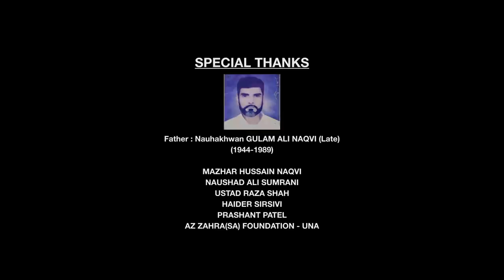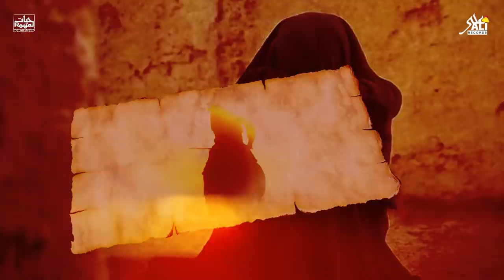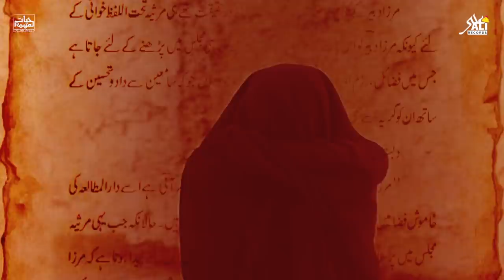Noha 2021 | Khate Sughra | Syed Ali Naqi | New Noha 2021/1443 | Moharram 2021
LANNAT BUR DUSHMAN E AZA E HUSSAIN(as)

Recited | Syed Ali Naqi Naqvi
Kalam Title | Khate Sughra(sa)
Poetry By | Haider Sirsivi
Composition | Ustad Raza Shah
Audio Mastering | Studio 92 - Karachi
Vocal | Studio 7
Chorus |  SAR Team
Camera | MayoorPankh
Video & Graphics | Hayat Royal Designed
Noha Album | 2021 / 1443H

‎On the Martyrdom of Shohdah e Karbala Deepest condolences to the Imam of our time, Imam Mehdi(ع), Prophet Mohammad Mustafa(saww), Imam Ali ibne Abi Talib(as), Bibi Fatema Zahra(sa) and 14 Masumeen(as) and the believers of Ahleybait(ع).
‎Eternal curse be upon her killers...!!